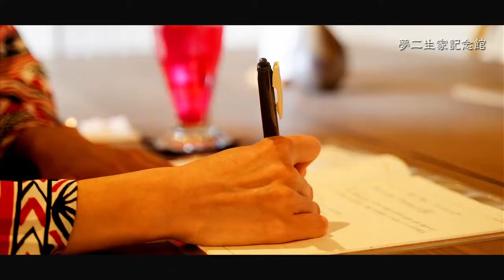水戸岡鋭治デザインの夢二タクシーで巡る 夢二 大正ロマンの旅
世界に1台の水戸岡鋭治デザイン「夢二タクシー」で大正浪漫の竹久夢二を満喫する魅力のタクシープランをご紹介。

車内でも夢二デザインが楽しむことができ、
大正浪漫を代表する詩人画家でデザイナーとしても活躍した竹久夢二の世界に浸って日帰りツアーを楽しめます。

夢二のふるさと岡山で夢二郷土美術館、夢二生家記念館・少年山荘を専門ドライバーのガイド付きの貸切タクシーで巡り、美術館は学芸員の解説付きで観覧できる贅沢なプランです。

大正浪漫の気分に浸って、きものでお食事や夢二の愛したガルバルジィのティーセットを楽しむ五感で夢二を感じる旅に出かけてみませんか。